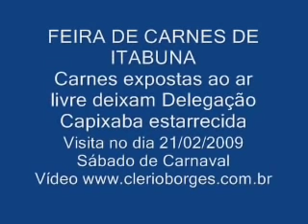Feira de Carnes da Cidade de Itabuna, no estado da Bahia. Vídeo de Capixabas visitando a Feira.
Uma Delegação Capixaba que viajava para Valença e Morro de São Paulo resolveu após sair de Eurico Salles, Bairro de Fátima e Jardim Carapina, com destino a Valença, parar em Itabuna, Cidade baiana e conhecer por indicação do Douitor Thomaz, a Feira de Carnes de tabuna. Carnes exposta nas barracas ao ar livre. Muitos não gostara,. O Mau Cheiro era bem intenso. Vídeo de Clério José Borges. O município de Itabuna fica localizada no estado da Bahia, micro-região Cacaueira, localizada no Sul do estado. Dista de Salvador, capital da Bahia, em 429 Km e limita-se ao NORTE com os municípios de Lomanto Júnior e Itajuípe; ao SUL com Jussari e Buerarema; ao OESTE com Itapé e Ibicaraí e ao LESTE com Ilhéus. A área total do município é de 580,49 Km2, e sua área urbana é de 65,93 Km2. Só para concluir os dados numéricos de localização aí vai a LATITUDE SUL (14° 48') E longitude oeste (39° 18'). Localizada às margens do BR 101, Itabuna tem como principais meios de acesso as linhas rodoviárias de ônibus, entre as quais se destacam as das empresas Viação Águia Branca, Viação Itapemirin, Viação N. Srª da Penha e São Geraldo (interestaduais); Cidade Sol, Bomfim e Rota (que faz o eixo Ilhéus-Itabuna).